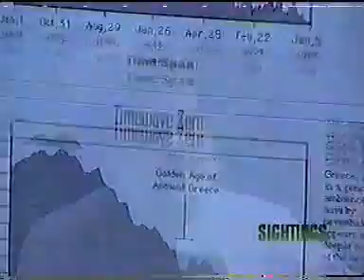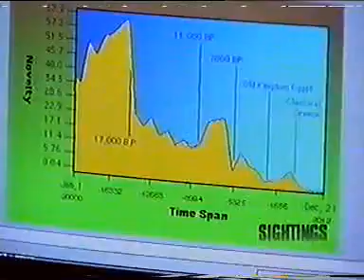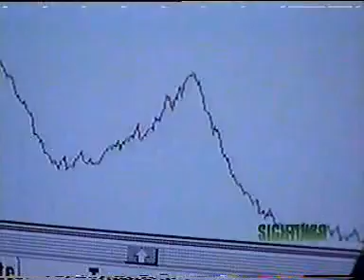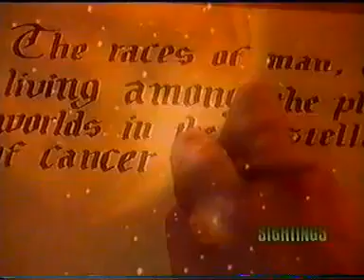Terence McKenna Video Archive - #16: Sightings TV Show - Timewave Zero (1994)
Terence McKenna: Sightings TV Show - Timewave Zero

- Hive mind for the awakened. ॐ Collectively Conscious ॐ is a community-powered, community-verified, alternative news/multimedia aggregation service for global citizens.

- A global community focused on helping one another answer some of life's most important questions relating to spirituality, metaphysics, psychology, sociology, and holistic health.